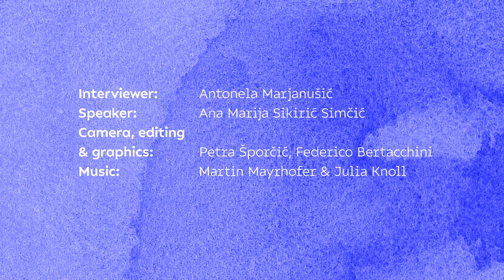KAUZ Gender-responsive budgeting // Rodno odgovorno budžetiranje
Ana Marija Sikirić Simčić, an assistant professor at the Faculty of Economics and Business, University of Rijeka, presents the concept of gender-responsive budgeting, its examples, prerequisites and research in Croatia.
The video was created as a part of the KAUZ Erasmus+ project. More about the project: kauz-project.org.
Doc. dr. sc. Ana Marija Sikirić Simčić s Ekonomskog fakulteta Sveučilišta u Rijeci predstavlja pojam rodno odgovornog budžetiranja, primjere, preduvjete i rezultate istraživanja u Hrvatskoj.
Ovaj je videozapis nastao u okviru Erasmus+ projekta KAUZ. Više o projektu na kauz-project.org.

Video funded by the European Union. Views and opinions expressed are however those of the author(s) only and do not necessarily reflect those of the European Union or the European Education and Culture Executive Agency (EACEA). Neither the European Union nor EACEA can be held responsible for them.